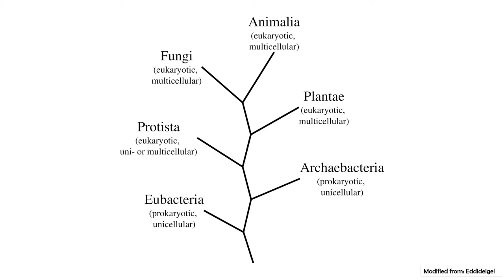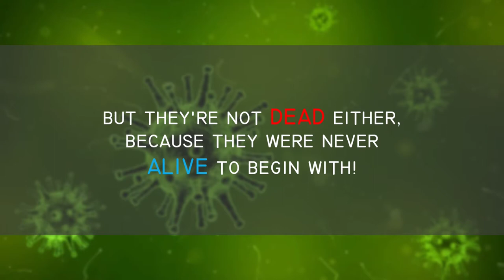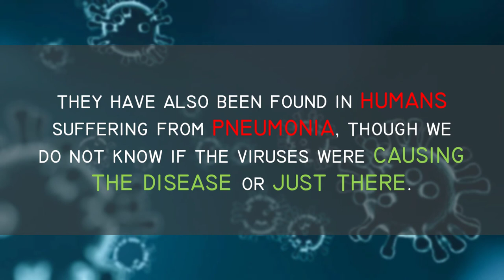Breakthrough Junior Challenge 2020 | Virophages: A Virus's Worst Nightmare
Viruses can infect all creatures on Earth, from the smallest bacteria to the humongous blue whale. But viruses can get a virus too. This is a 3 minute explanation of virophages, the mysterious viruses that infect other viruses.

Images:
Anopheles minimus by CDC

 Mimivirus particle by Ghigo E, Kartenbeck J, Lien P, Pelkmans L, Capo C, Mege JL, Raoult D